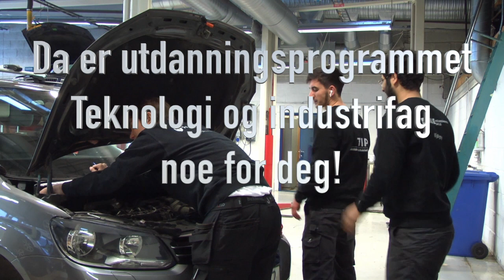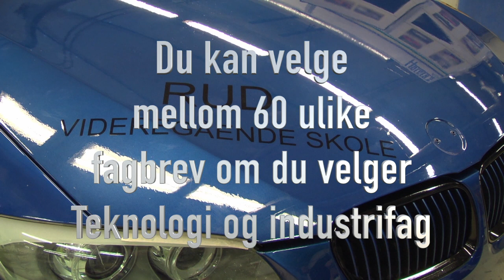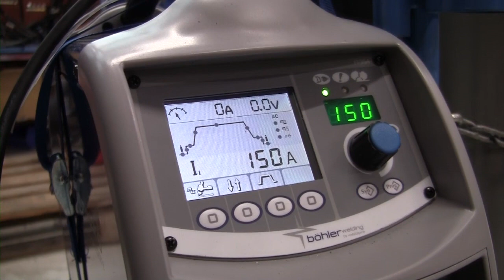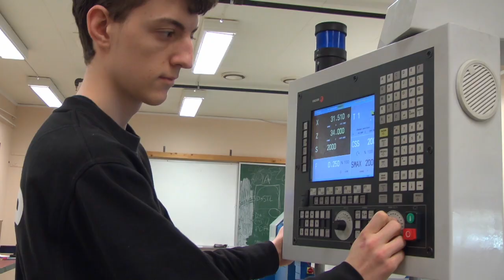Teknologi- og industrifag Rud vgs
Ønsker du å arbeide med teknikk og mekanikk? Er du interessert i maskiner og kjøretøy?
Teknologi- og industrifag passer for deg som er praktisk anlagt og har godt håndlag. Du må kunne jobbe selvstendig og være nøyaktig i det du gjør. Du bør være interessert i ny teknologi, for på dette området er det rask utvikling!